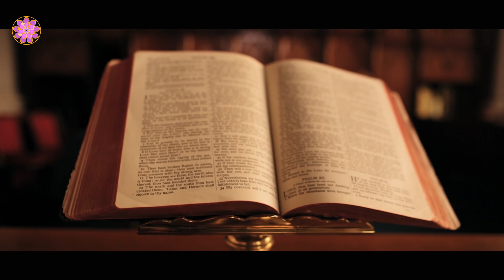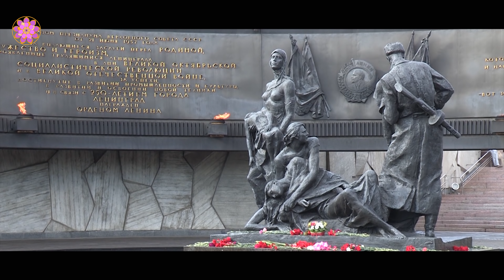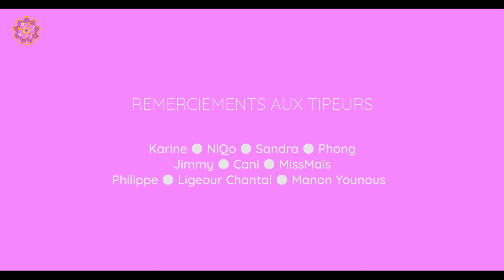⭐ NOUVEL ORDRE MONDIAL (ce qu'ils veulent mettre en place et message d'espoir !)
Bonjour les apprentis-sages !

Découvrez ce que le Nouvel Ordre Mondial veut mettre en place pour notre humanité et comment sortir de leur projet.

🔔 pour être informé de mes prochaines vidéos.

📧 Pour être informé de mes dernières actualités, conseils et promotions, inscris-toi à ma newsletter

⭐Claire Thomas : libère ton Karma pour révéler ton potentiel !